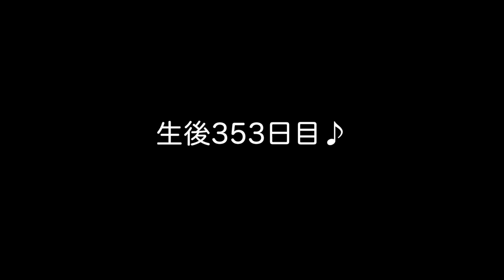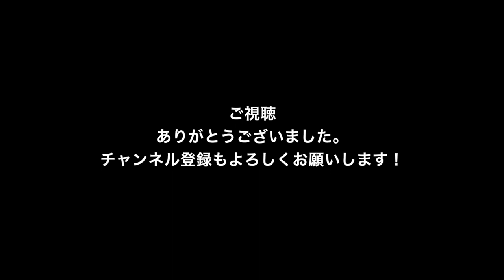Labrador puppy 353days old♪ラブラドールレトリーバーの子犬・生後353日目・イエロー♀子犬ピンちゃんです。フリスビー練習！ミドルからロングまで、いろんな距離を練習しとこう！